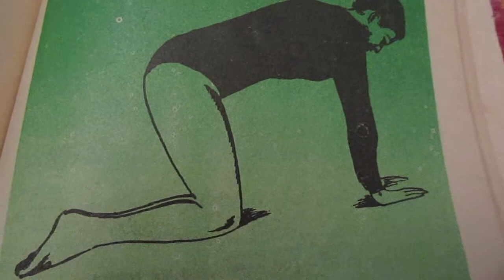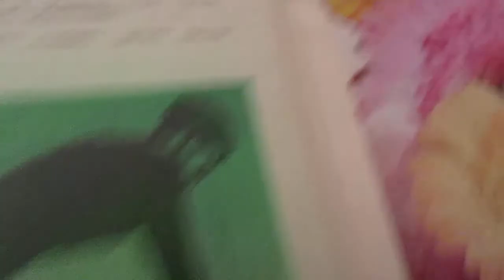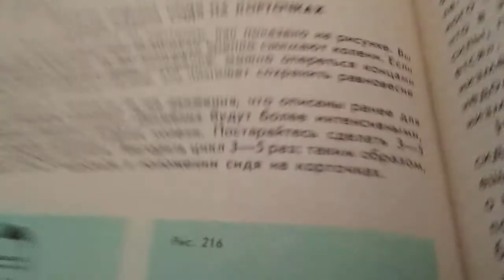Йога. Упражнение "подъем живота на четвереньках"Yoga. Exercise "belly rise on all fours